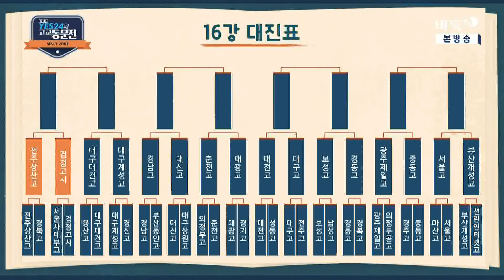[제14기 YES24배 고교동문전] 16강전 1경기 2국 전주상산고등학교 vs 검정고시 (03/27)